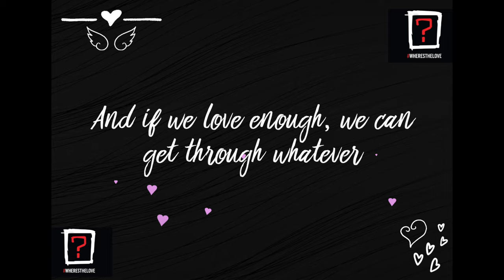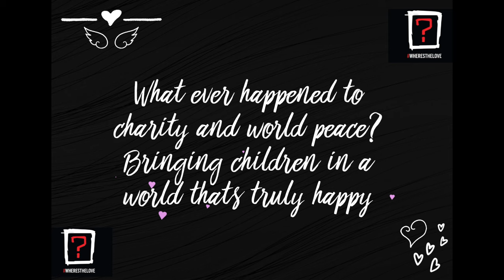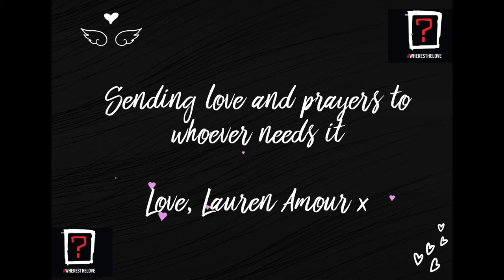Where Is The Love 2022 Ukraine (Full Version) Lauren Amour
Wow, I did not expect my rewrite of Black Eyed Peas' to blow up the way it did. Thank you so much! I wrote that just to spread some awareness and its been viewed almost 9 million times... that is crazy! You guys asked for a full version, so here it is!